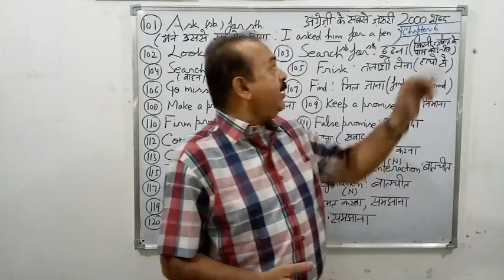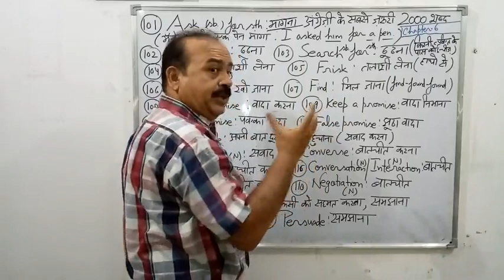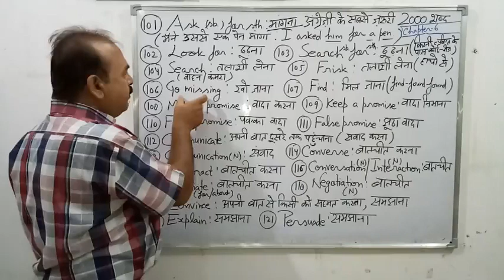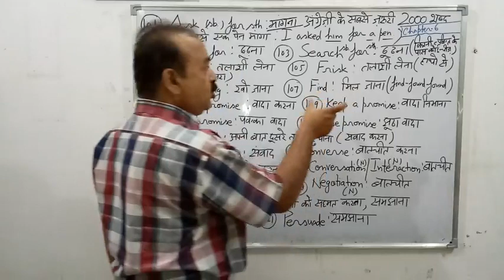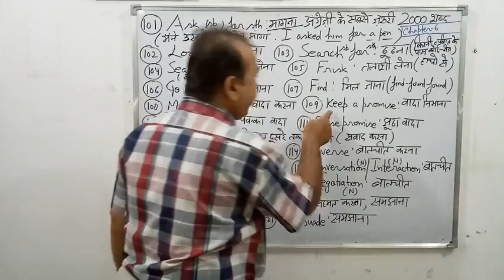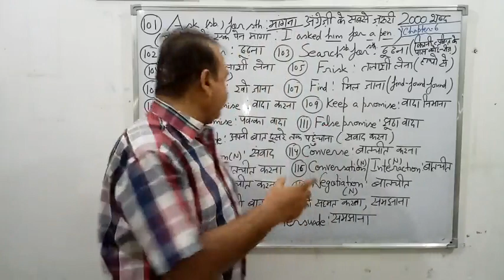अंग्रेजी के सबसे ज़रूरी 2000 शब्द(Chapter-6)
दोस्तों वैसे तो अंग्रेजी में लाखो शब्द है लेकिन लगभग 2000 शब्द ऐसे है जो सबसे ज़्यादा प्रयोग होते है मैंने अपने 25 वर्षो के अनुभव के आधार पर इन शब्दों को तैयार किआ है ,चाहे आप अंग्रेजी बोले ,चाहे आप अंग्रेजी अखबार पढ़े ,चाहे आप कि किताबे पढ़े या एसएससी ,बैंक ,NDA,CDS,रेलवे आदि की तैयारी  करे ,हर जगह आपको ये शब्द मदद करेंगे।